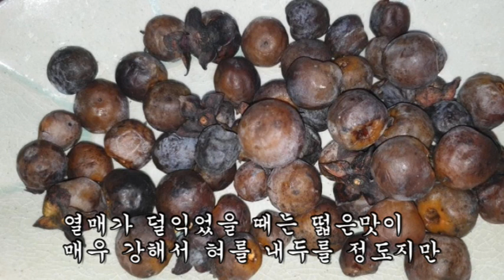인슐린 기능의 오작동을 막아준 검증된 약나무!